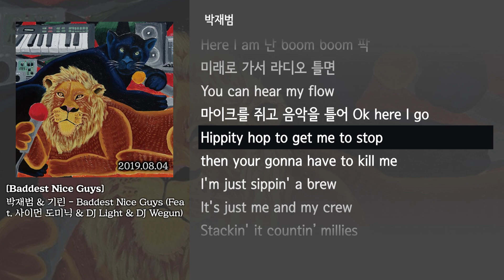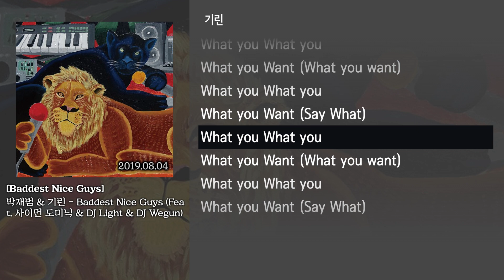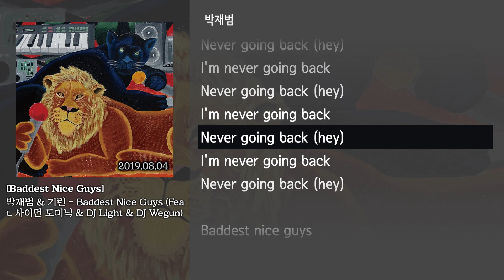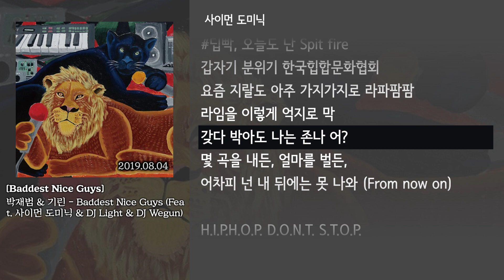[그냥자막] 박재범 & 기린 - Baddest Nice Guys (Feat. 사이먼 도미닉 & DJ Light & DJ Wegun) [Baddest Nice Guys]